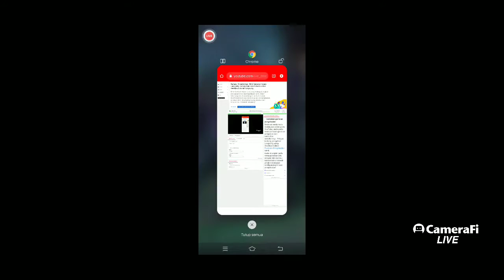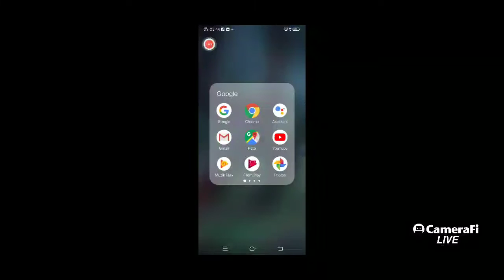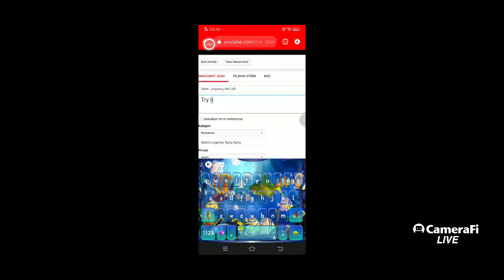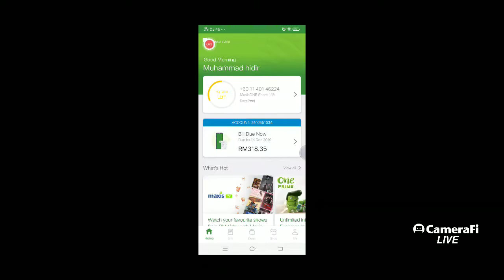Idir Laffi's broadcast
Try live je